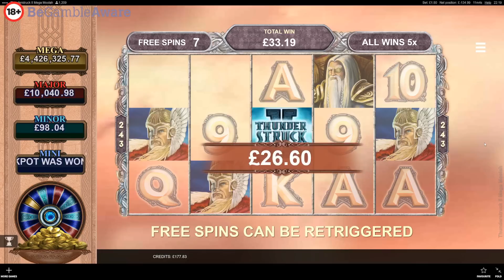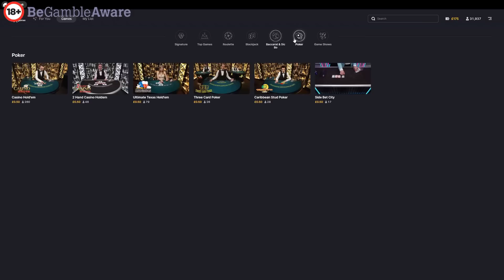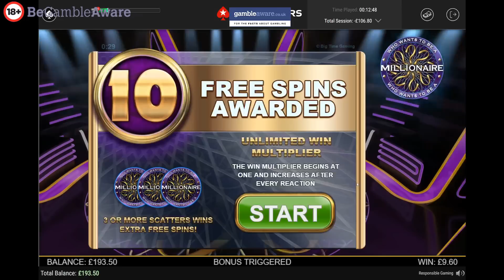Casino Sesh With Hypa Slots Bonuses Computer BJ 100 to 1 roulette & More